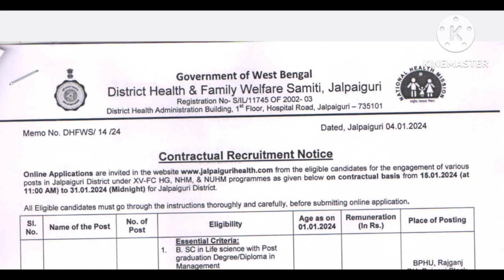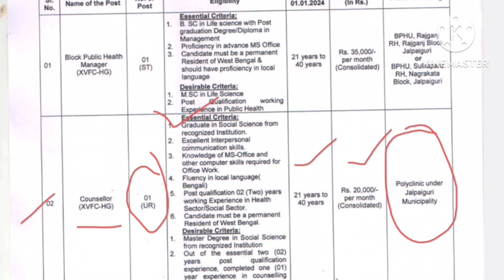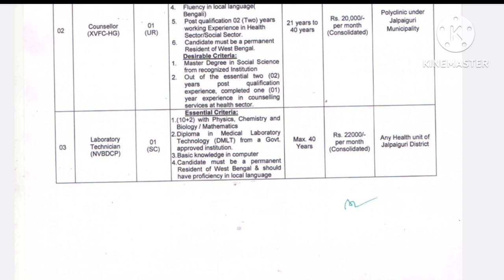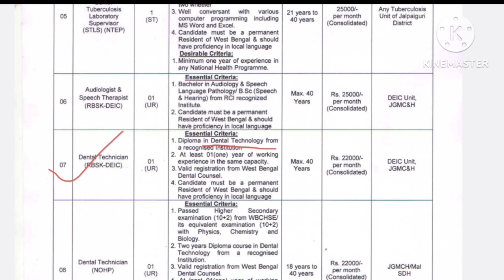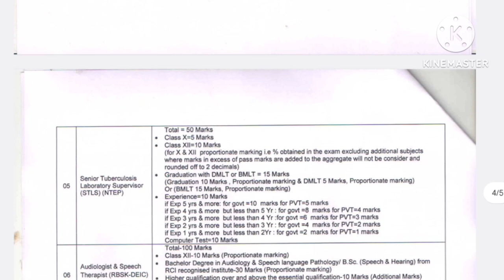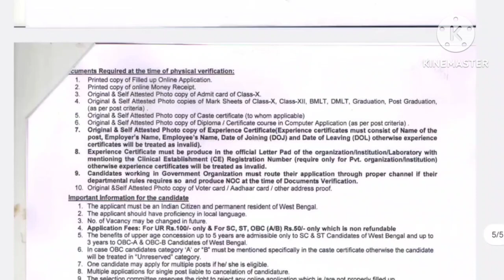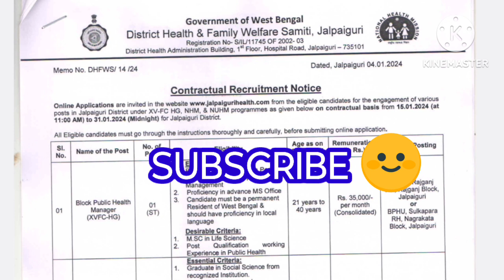Recruitment Notice for Laboratory Technician, STLS, Dental Technician....various post 🥳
yours quarries 👇⬇️
lab technician requitments
lab technician job vacancy
lab technician job 2024
dmit kya hain
dmit job vacancy staff nurse vacancy
stls vacancy
dhfws recruitment notice
nhm recruitment
NUHM recruitment
SMFWB
lab tech vacancy 2024
laboratory technician requitments 2024
staff nurse vacancy
laboratory technician district wise recruitment